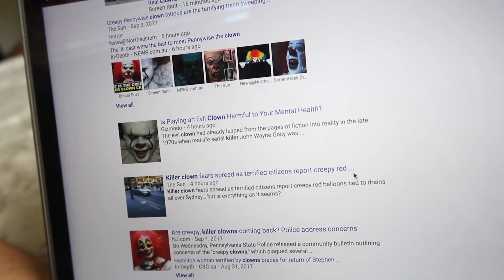KILLER CLOWN BREAKS INTO CAR OUTSIDE MY HOUSE (HOLY SH*T)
Last night at midnight we spotted a killer clown breaking into a car in front of our house!!